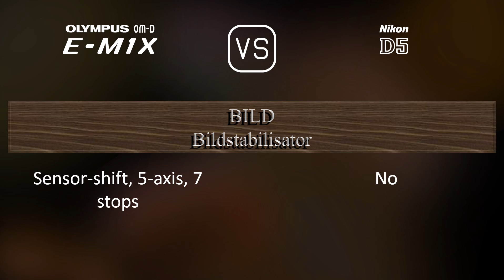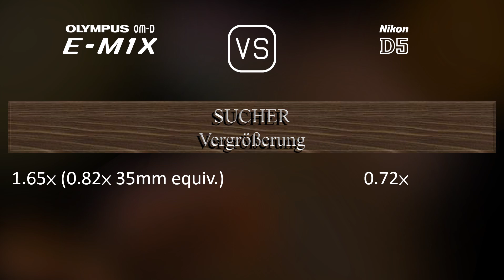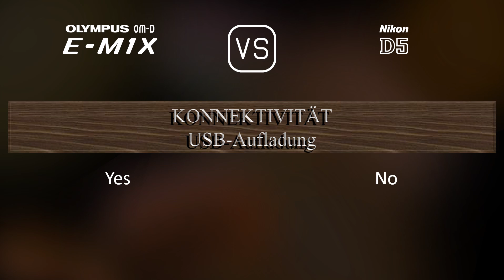Olympus OM-D E-M1X vs. Nikon D5: Ein Vergleich der technischen Daten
Dieses Video gibt einen Überblick über die Olympus OM-D E-M1X und die Nikon D5 in einem parallelen Technikdatenvergleich (comparison of specifications). Vielen Dank fürs Zuschauen.

00:25 EINFÜHRUNG
00:33 KAMERAGEHÄUSE
00:40 BILDSENSOR
01:01 BILD
01:16 OPTIK & FOKUS
01:41 BILDSCHIRM
01:58 SUCHER
02:13 FOTOGRAFISCHE FUNKTIONEN
03:06 VIDEOGRAFISCHE FUNKTIONEN
03:20 SPEICHERUNG
03:24 KONNEKTIVITÄT
03:49 ALLGEMEINE ANGABEN
04:07 SONSTIGE FUNKTIONEN